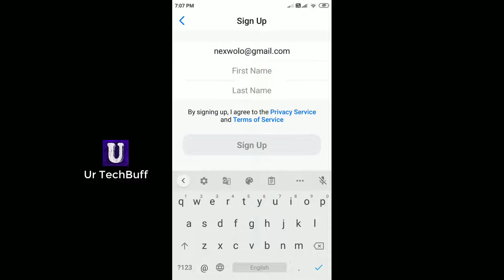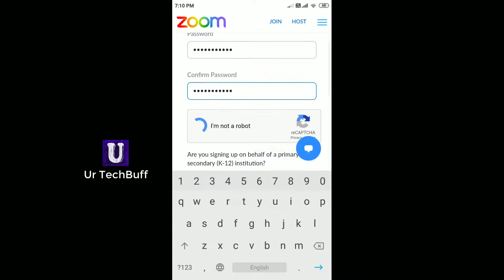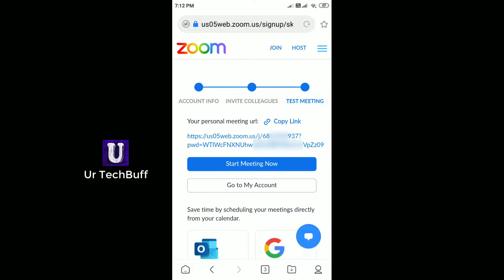How To Create Zoom Meeting App Account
The topic for this video is how to create zoom meeting app account. So if you want to sign up for a new account on zoom app then watch this video till the end. I will show you the process for account creation step by step.

I will use an email to sign up and register for new zoom account. So you can use any email service provider such gmail to register.